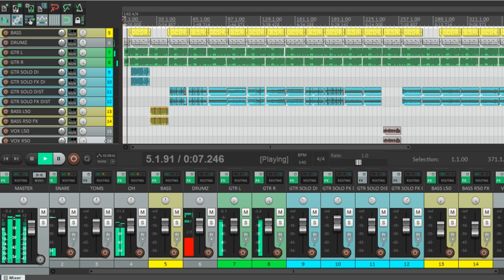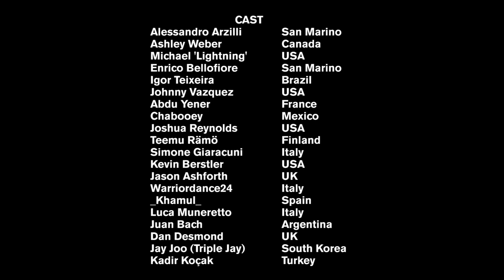World Guitar Jam - Featuring Musicians from North America, South America, Europe, and Asia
World Guitar Jam

I'd like to give a huge shout out to Alessandro Arzilli for hosting this incredibly cool and fun collaboration amongst so many musicians from all over the world.

4) Enrico Bellofiore - San Marino